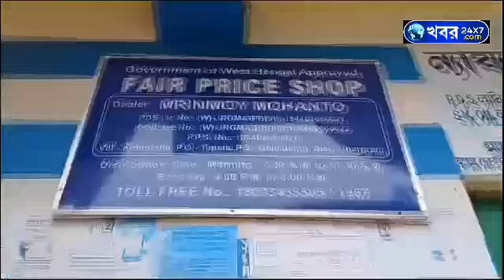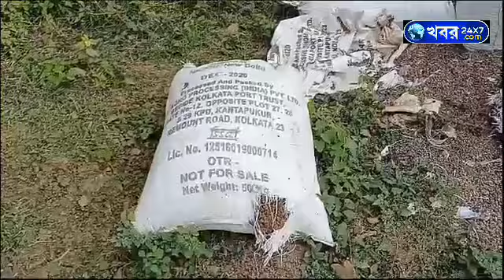উদ্ধার নষ্ট রেশন সামগ্রীkhabor24x7# jhargram